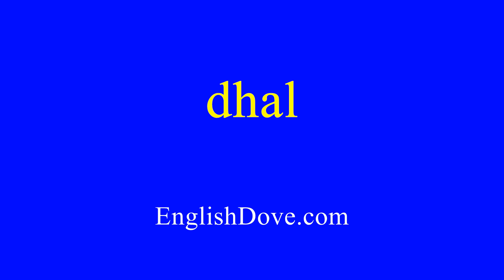How to pronounce dhal in American English